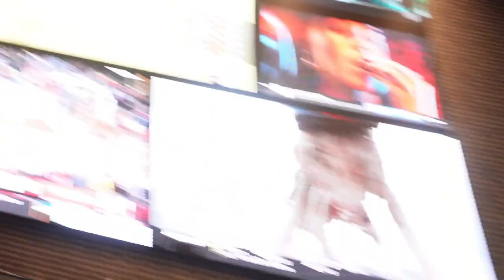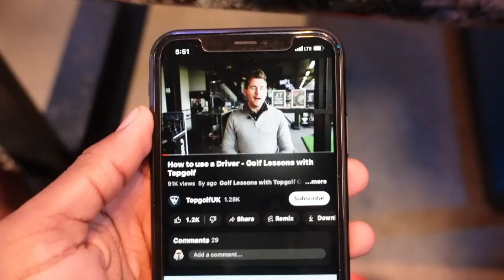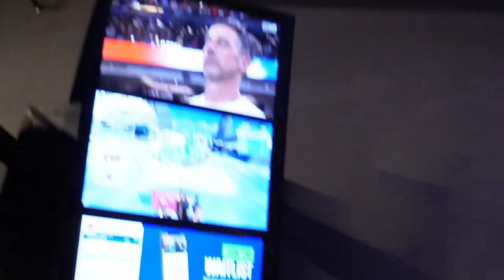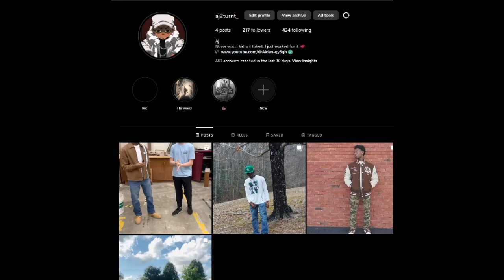Almost got kicked out of topgolf(FT. bjiscool2)